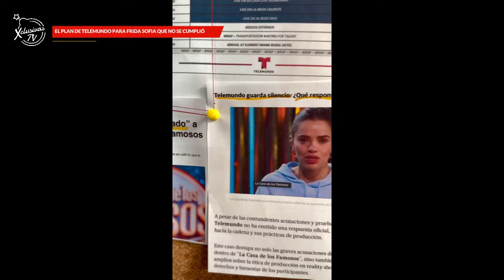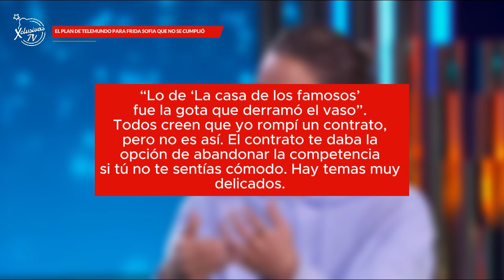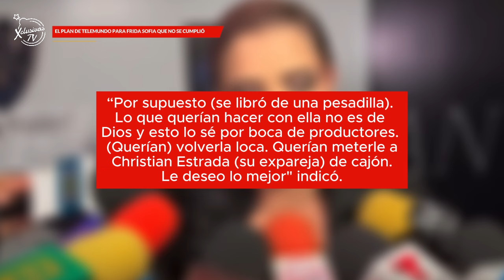EL PLAN DE TELEMUNDO PARA FRIDA SOFIA QUE NO SE CUMPLIÓ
García critica la manipulación del programa, afirmando que las galas están guionizadas y que Frida Sofía fue salvada de una situación similar debido a los supuestos planes de la producción para "volverla loca".